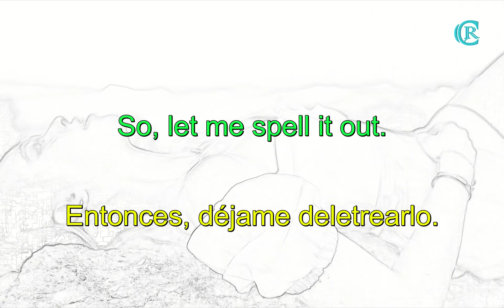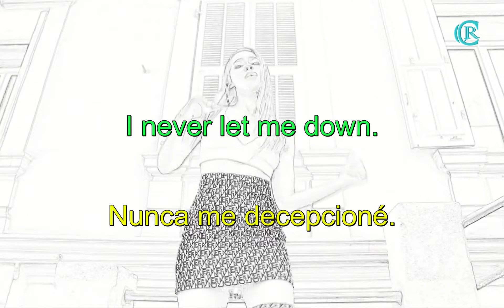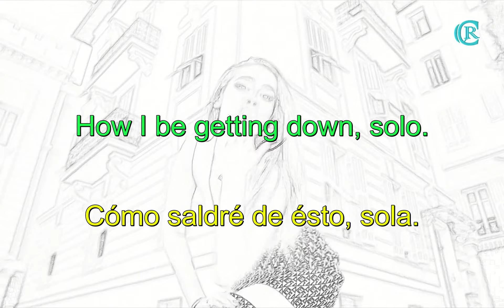Eurovisión 2023 - Blanka Stajkow - Solo - Poland - Lyrics and Sub spanish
Esperamos les guste y sea de su agrado la traducción y subtitulación que realizamos.

Lo hicimos con esfuerzo y dedicación con todo el cariño del mundo para aquellas personas que desean aprender idiomas con videos, bien sea solo viéndolos o cantándolos como hacemos nosotros.

Cualquier corrección que deseen hacer con respecto a la traducción, será bienvenida, puesto que de esa forma aprendemos todos.

Blanka Stajkow

Blanka Stajkow (Szczecin, 23 de mayo de 1999) es una cantante y modelo polaca. Ella representará a Polonia en el Festival de la Canción de Eurovisión 2023 con la canción "Solo".

Stajkow nació en Szczecin de madre polaca y padre búlgaro. Según Stajkow, ninguno de sus padres tiene formación musical. Su madre la animó desde temprana edad a probar diversas actividades, como unirse a grupos de baile disco e ir a escuelas de música. En una entrevista, Stajkow mencionó que cada mañana, su madre siempre encendía MTV o Trace Urban, lo que la alentaría a ingresar a la industria de la música.

Eurovision

El Festival de la Canción de Eurovisión (en francés: Concours Eurovision de la Chanson; en inglés: Eurovision Song Contest) es un concurso televisivo de carácter anual, en el que participan intérpretes representantes de las televisiones (en su mayoría públicas) cuyos países son miembros de la Unión Europea de Radiodifusión.

El festival ha sido transmitido desde 1956, siendo el programa de televisión más antiguo que aún se transmite en el mundo,​ recibiendo en 2015 el récord Guinness como la competición musical televisiva más longeva del mundo.​ Además, es el festival de la canción más grande en términos de audiencia, la que se ha estimado entre 200 y 600 millones internacionalmente. El evento es transmitido en todo el mundo, incluso en países que no participan en él. El festival es históricamente conocido por ser un gran promotor de la música pop. Sin embargo, en años recientes se han presentado en el festival varios temas pertenecientes a otros géneros, como árabe, dance, tango, reguetón, heavy metal, pop-rap, punk, rock, electrónica y rumba, entre otros.

Blanka